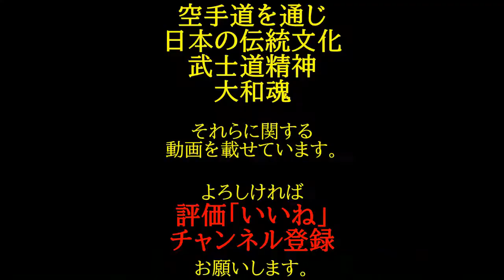ライバル女子柔術スパーリング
先輩の意地とセンス抜群な後輩の対決です。